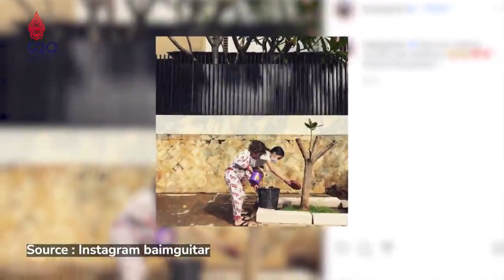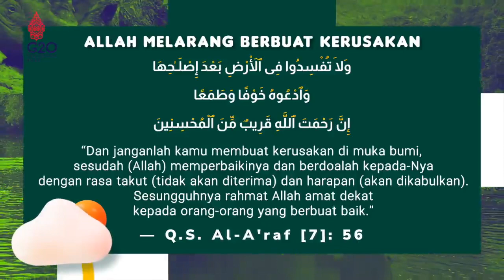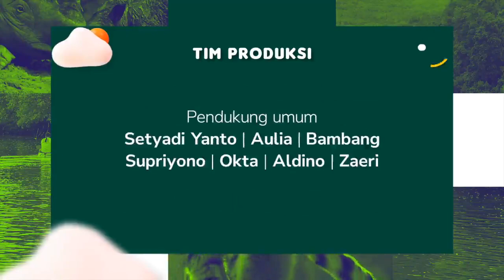Ngabuburit di Hutan #3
Selamat sore Sobat Hijau, kira-kira gimana ya cara kita bisa ikut berperan untuk pelestarian hutan kita?
Apa saja yang bisa kita lakukan dari lingkungan terdekat tempat kita tinggal?

Nah Ngabuburit di Hutan Episode #3 kali ini akan ngobrolin tema Membangun Hutan Menebar Kebaikan.

Penasaran kan?
Yuk kita simak obrolan seru bersama @baimguitar dan Direktur @dit_ipsdh Belinda Margono, sambil menunggu waktu berbuka puasa. Pastinya bakal nambah ilmu kita niih!